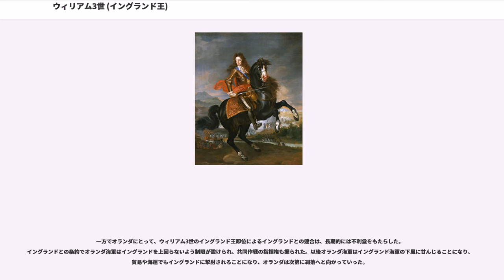ウィリアム3世 (イングランド王)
ウィリアム3世（William III, 1650年11月14日 - 1702年3月8日）は、オラニエ公・ナッサウ伯（在位：1650年11月14日 - 1702年3月8日）、オランダ総督（在職：1672年6月28日 - 1702年3月8日）、イングランド王・スコットランド王・アイルランド王（在位：1689年2月13日 - 1702年3月8日）。スコットランド王としてはウィリアム2世。オランダ名ではウィレム3世（Willem III van Oranje-Nassau）。

父はオランダ総督・オラニエ公ウィレム2世、母はイングランド王チャールズ1世の娘メアリー・ヘンリエッタ・ステュアート。イングランド女王・スコットランド女王・アイルランド女王メアリー2世は妻。オラニエ＝ナッサウ家の出身であるが、ステュアート朝の王の1人に数えられている。

1650年11月14日、オランダ総督・オラニエ公ウィレム2世とイングランド王チャールズ1世の王女メアリー・ヘンリエッタ・ステュアートの一人息子としてハーグで生まれた。曾祖父に当たるネーデルラント連邦共和国（オランダ共和国）独立の英雄ウィレム1世（沈黙公）に始まるオラニエ＝ナッサウ家は、南フランスのオランジュ（オランダ語でオラニエ、英語でオレンジ）、オランダ、ドイツ中西部のナッサウに領地を持ち、オランダでも最有力の貴族で、ウィレム1世以来共和国の主要州で総督（統領ともいう）を務めていた。

オランダ総督であった父は1650年11月6日、ウィレム3世が生まれる8日前に天然痘で死去した。生まれた時に父が死んでいたため、ウィレム3世は出生と同時に家領のオラニエ、ナッサウを継承、母と祖母アマーリエ・叔母ルイーゼの夫であるブランデンブルク選帝侯フリードリヒ・ヴィルヘルムが後見人となった。

しかし、オラニエ家が総督職を世襲することに反対する、ホラント州法律顧問のヨハン・デ・ウィットを始めとする共和派は、ウィレム3世の総督就任を認めなかった。そして、祖母と共同の後見人だった母が清教徒革命でイングランドを追われた兄のチャールズ（後のチャールズ2世）・弟のジェームズ（後のジェームズ2世）を援助するのに対して、共和派の連邦議会が1654年に第一次英蘭戦争でイングランド共和国とウェストミンスター条約を締結して和睦、互いにステュアート家とオラニエ家の援助を禁止すると取り決めた。そのため、母は政治から遠ざけられ、ウィレム3世は共和政府に引き取られることになり、オランダは共和制の下で無総督時代に入った。

1660年には王政復古の祝福でイングランドへ渡海した母も死去、ウィレム3世は共和政府と妥協した祖母の下でデ・ウィットの教育を受けて成長したが、共和政府は成人後もしばらくはウィレム3世の総督就任を認めなかった。幼くして両親を亡くし、名門貴族の当主として育てられたウィレム3世は寡黙で慎重な性格を身に付けた。

オランダとフランスは1662年から同盟を結んでいたが、貿易上の対立とルイ14世のスペイン領ネーデルラント併合の野望から起こったネーデルラント継承戦争で危機感を抱いたデ・ウィットは、イングランドの外交官ウィリアム・テンプルと組んで1668年にイングランド・スウェーデンと三国同盟を締結、戦争を終結させた。しかし、1670年にルイ14世はチャールズ2世とドーヴァーの密約を結び、神聖ローマ帝国の諸侯のほとんどとも同盟・中立関係を築き、1672年にスウェーデンとも仏瑞同盟を結んでオランダ包囲網を築いたため、オランダは孤立した。また、ウィレム3世の支持者による突き上げから、デ・ウィットはウィレム3世を陸軍総司令官に任命したが、総督への就任は認められないままであった。

1672年、フランス軍がオランダに侵攻し、オランダ侵略戦争が開始される。オランダの大半が占領され、アムステルダムも占領の危機に瀕すると、民衆がウィレム3世の総督就任と共和政府の打倒を叫び、ウィレム3世が総督に就任、デ・ウィットとその兄コルネリス・デ・ウィットが暴徒によって殺害され、無総督時代が終焉した。それまでオランダのブルジョワ政治家たちに排斥されて総督の世襲を阻まれていたウィレム3世であったが、就任後の1673年にオーストリアやスペインと同盟を結んで逆にフランス...